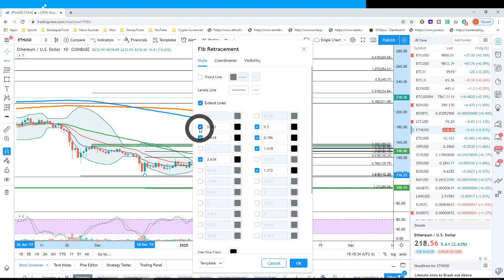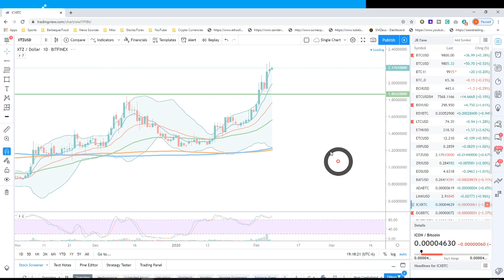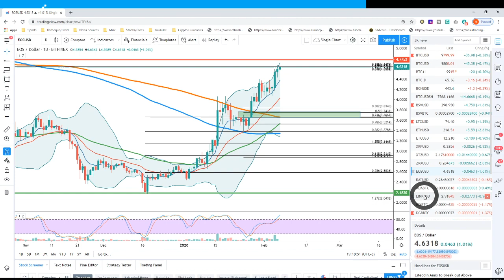Bitcoin ZRX ETH XRP LTC LINK XTZ update for Feb 6, 2020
I will go over Bitcoin, etc, plus my call of ZRX that was made in Discord channel last week.